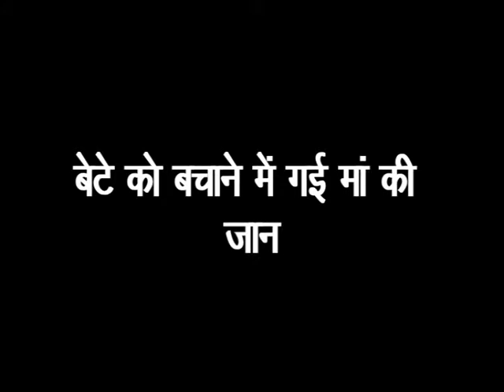Gzb train murder package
This video edit by mudit gupta